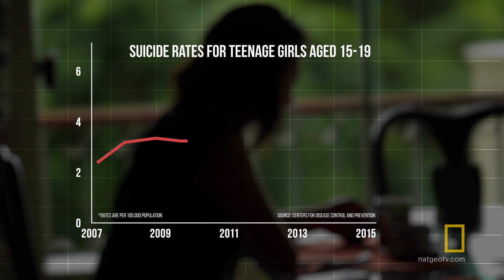Tech's Impact On Young Brains | America Inside Out with Katie Couric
Katie sits down with Dr. Larry Rosen, a tech psychologist and author, to discuss what the science says about what technology is doing to developing brains.

About America Inside Out:
Inspired by her own personal journey of making National Geographic’s critically acclaimed, groundbreaking documentary Gender Revolution, Katie Couric’s new series, AMERICA INSIDE OUT WITH KATIE COURIC, will follow her as she travels the country to sit down with the people shaping the most pivotal, evolving, contentious and often confusing topics in American culture today.